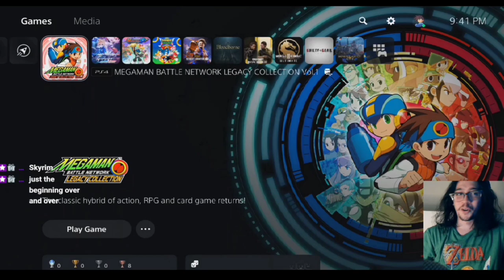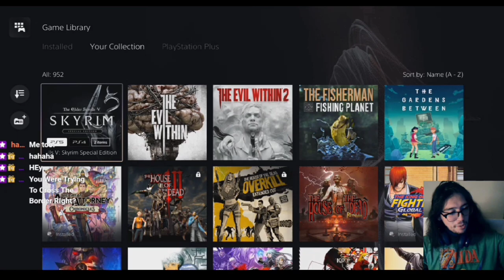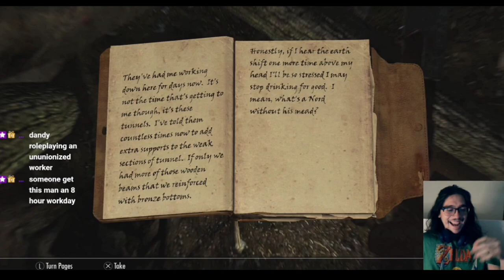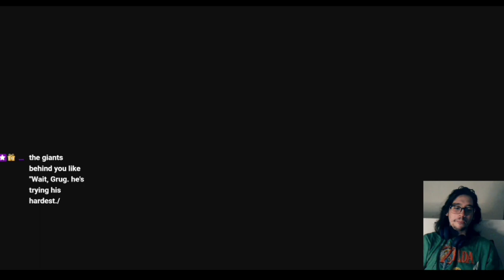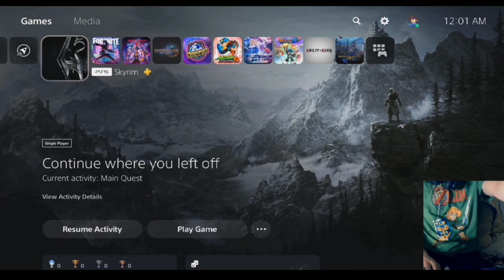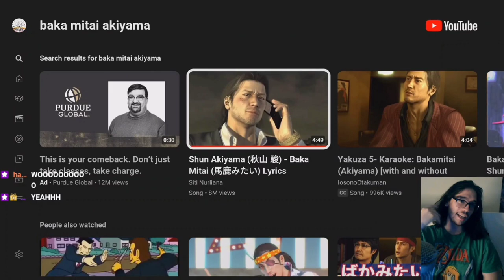DANDY'S PLAYING SKYRIM FOR THE FIRST TIME!? AFTER 12 YEARS SINCE LAUNCH!?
I never really saw skyrim as anything interesting. Western RPGS never really hit anything for me but a friend did a joke to get me started and then the joke got too real. This got me hooked and now I'm in for the long run

any support for the good ol' Dandy man would be appreciated